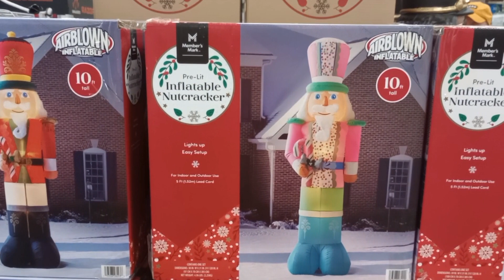Our first Vlog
Come with us as we show what an evening basketball practice looks like and have a little food and fun after!